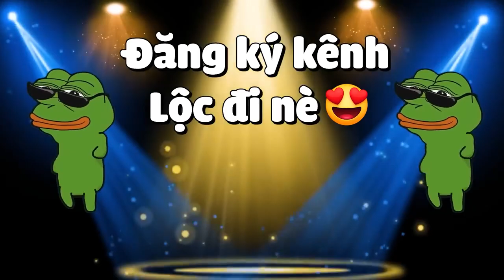MINECRAFT PIXELMON TẬP 29 LỘC CÙNG ĐỘI HÌNH POKEMON THỜI TIỀN SỬ ĐI KHÁM PHÁ KHU RỪNG VÀ CÁI KẾT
Welcome To My minecraft  Videos Channel. It's All About Latest minecraft  Videos

New minecraft video